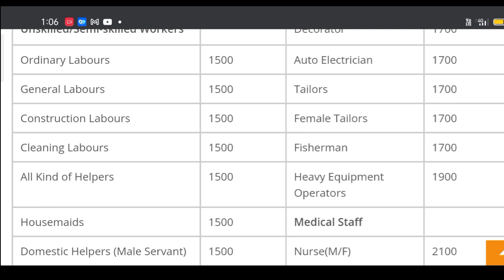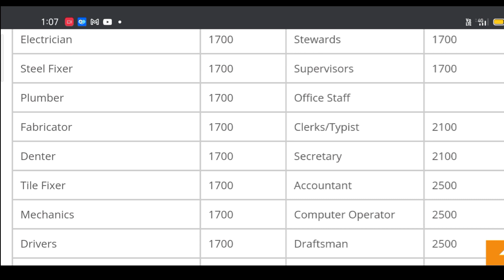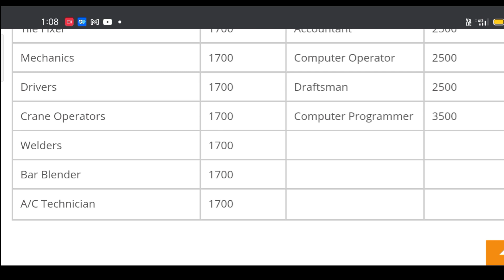Saudi Arabia me Indian worker ka Sailry kitna hona Chahiye !! Saudi Arabia Indian worker Sailry !!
note- is video me Saudi Arabia me Indian worker ka Sailry kitna Hai